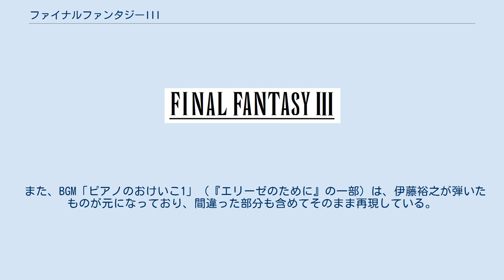ファイナルファンタジーIII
ファイナルファンタジーシリーズ 」 ファイナルファンタジーIII 『ファイナルファンタジーIII』（ファイナルファンタジースリー、FINAL FANTASY III、略称：FFIII、FF3、ファイファンIIIなど）は、1990年4月27日に日本のスクウェアから発売されたファミリーコンピュータ用ロールプレイングゲーム。
 同社の『ファイナルファンタジーシリーズ』第3作目。
主人公であるみなしごの4人の少年が、風のクリスタルの啓示によって闇の魔物を討伐する旅へと出るという内容。
戦闘システムが前作『ファイナルファンタジーII』（1988年）から変更され、第1作『ファイナルファンタジー』（1987年）と同様のシステムとなった他、新たにジョブチェンジシステムが導入された事などを特徴としている。
 開発はスクウェア開発部が行い、開発スタッフは前作から引き続きプロデューサーは宮本雅史、ディレクターは坂口博信、ゲーム・デザインは田中弘道、シナリオは寺田憲史、音楽は植松伸夫、キャラクター・デザインは天野喜孝が担当、またゲーム・デザインとして『半熟英雄』（1988年）を手掛けた青木和彦が新たに参加している。
 ファミリーコンピュータ版の販売本数は日本国内で約140万本となった。
また、ゲーム誌『ファミコン通信』の「クロスレビュー」にてプラチナ殿堂入りを獲得した他、ゲーム誌『ファミリーコンピュータMagazine』の「ゲーム通信簿」の「ロムカセット部門別BEST5」にて音楽4位、熱中度3位、オリジナリティ4位、総合評価4位を獲得するなど非常に高い評価を得た。
 後に続編となるスーパーファミコン用ソフト『ファイナルファンタジーIV』（1991年）が発売された。
北米では1994年にSNES用ソフトとして『FINAL FANTASY III』が発売されているが、これは日本の『ファイナルファンタジーIII』ではなく『ファイナルファンタジーVI』（1994年）の翻訳版にあたる。
北米PlayStation版以降は番号が日本と同じ『FFVI』に統一されている。
 1990年4月27日、ファミリーコンピュータ（以下FCと表記）用ロムカセットとして発売され、約140万本を販売。
スクウェア作品としてはゲームボーイ版『魔界塔士Sa・Ga』に続くミリオンヒットとなった。
 本作はシリーズ作品ではあるが、ストーリーは前2作とは全く関連性はない。
ただし、世界観は『ファイナルファンタジー』（1987年、以下『FFI』と表記）に通底しており、クリスタルと世界が密接した関係を作っている。
 システムをオーソドックスに、かつ遊びやすく改変した本作は、FFシリーズ初のミリオンセラーを達成した。
キャラの成長がレベル制に戻った点や、ジョブチェンジシステムによるキャラカスタマイズの楽しさといったシステム面とともに、プレイヤーを引っ張るストーリー性も兼ね備えていた。
 本作はシリーズ最後のFC版であると同時に、『FFI』『FFII』とシナリオを手がけていた寺田憲史がFFシリーズに関わった最後の作品である。
寺田は本作を題材にした漫画の原作も務めている。
 『別冊宝島704 僕たちの好きなファイナルファンタジー』（株式会社宝島社、2002年）によると前作までと比べてテンポよくサクサク進む、「『FF』シリーズ中最高に遊び込める作品だったとの評価も多い」とされている。
 タイトルロゴのデザインは前作『FFII』とほぼ同様のもの。
デザイン化されたアルファベットで「FINAL FANTASY」と書かれた背後にクリスタルのように輝く文字でIIIと入っている。
またパッケージに描かれているのは両手に剣をたずさえた「光の戦士」。
この「二刀流」は本作のシステムの特徴のひとつでもある。
 当時のCMでは「最後の壮大なドラマ」とナレーションされていた。
 2006年8月24日には、ニンテンドーDSでリメイクされた。
リメイク版の詳細およびその経緯については当該記事を参照。
 2009年7月21日からオリジナル版がWiiのバーチャルコンソールで配信さ...